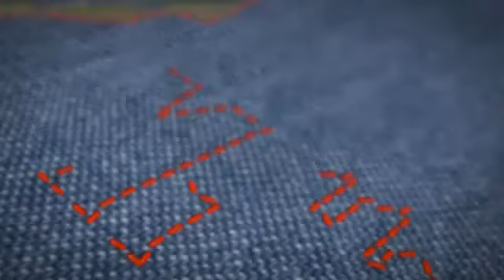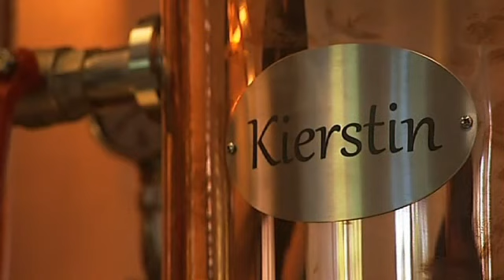Mitt kök Sverigeresan får smaka på fin gin - TV4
Mitt kök i TV4 från 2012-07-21: Mitt kök Sverigeresan är i Härnösand där gintillverkaren Jon Hillgren drinktipsar.